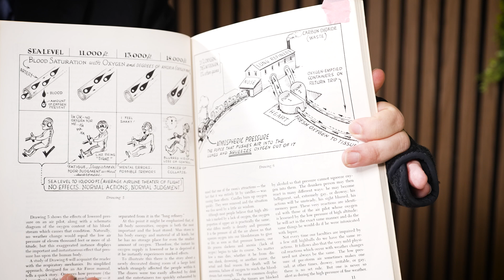At the Intersection of History and Science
AGU TV is joined by Roger Turner, Curator of Instruments and Artifacts at the Science History Institute and a renowned historian and storyteller. With expertise in 20th-century atmospheric science and the intersection of art and science, Roger shares his perspective on how creativity and storytelling can propel scientific understanding and inspire the next generation of diverse professionals.